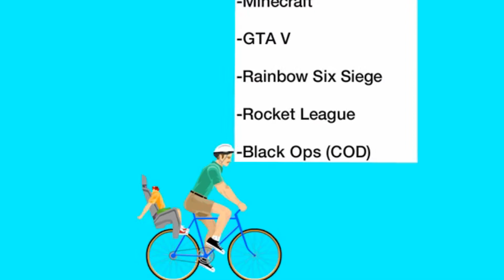WHITE AND PASTY LEVEL | Happy Wheels | # 1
Thanks to pinecone for making this level! Definitely got a good laugh from this!